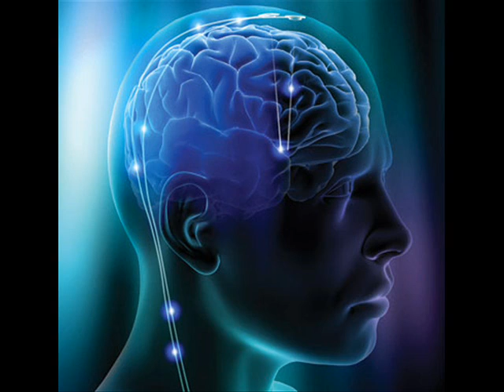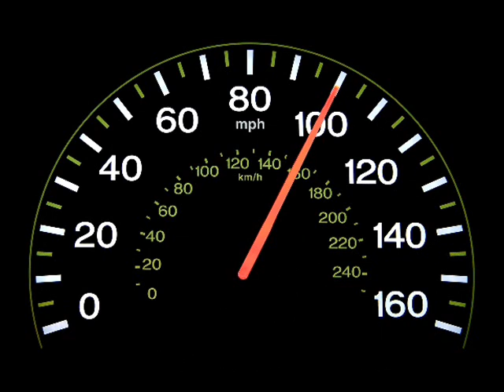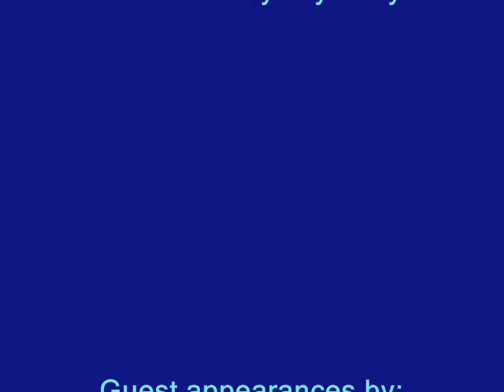Unlink by Tim and Tony Walker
"It" is music.